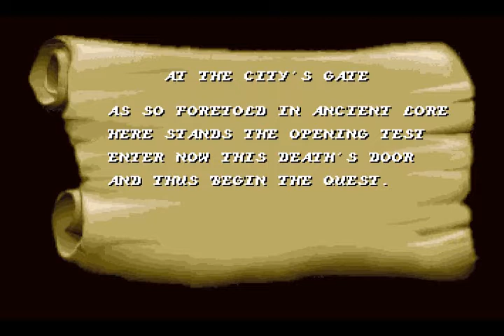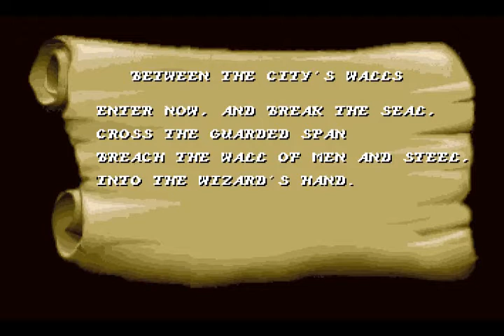Sword of Sodan - Amiga gameplay by RetrogamingHistory.com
Grafica stupefacente per questo particolare titolo per Amiga.